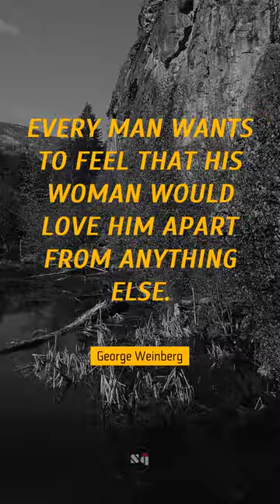🎲 Every man wants to feel that his woman would love him apart from anything else. - George Weinberg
🚀 Famous quote of George Weinberg 🚀